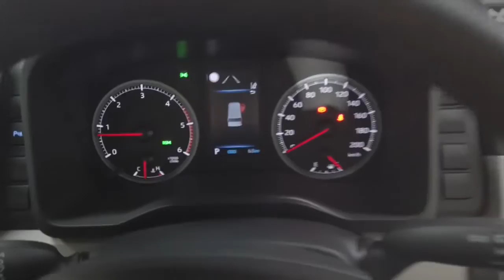2022 Toyota Haice Ryde, Sydney, New South Wales, Top Ryde, Australia 285003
Used 2022 Toyota Haice available in Ryde, New South Wales at North Shore Mitsubishi.

Huntermotive
603 Victoria Road